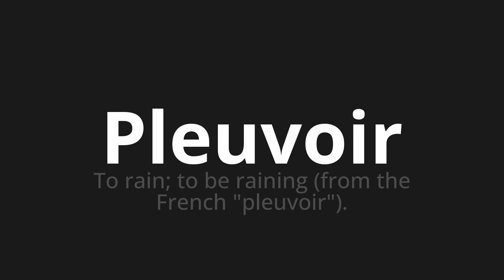How to pronounce Pleuvoir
Master the Pronunciation of 'Pleuvoir Which means rain' - which means : To rain;to be raining (from the French "rain"). 📝 with @BaguettePronunciation 🎓🗣️ - [Your Guide to French]

Learn to pronounce 'Pleuvoir' perfectly in French with our easy and engaging tutorial by @BaguettePronunciation! 📖📽️ In this comprehensive video, we provide you with native speaker examples 🗣️👂 and phonetic breakdowns 🎵 to ensure you get the pronunciation just right.

How to say Rain in French